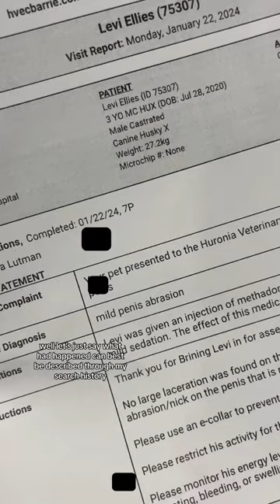my husky’s play date ended up in emerg